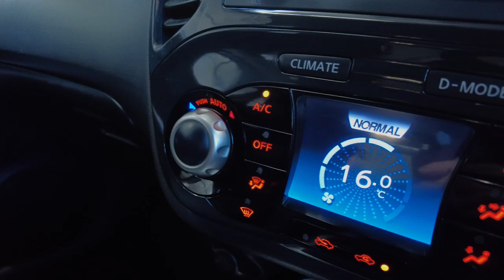2011 NISSAN JUKE 1.6 ACENTA 5d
Noya Motor Group are delighted to offer our NISSAN JUKE 1.6 ACENTA 5d 117 BHP in White.